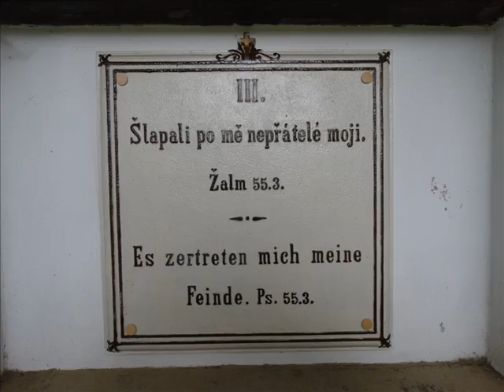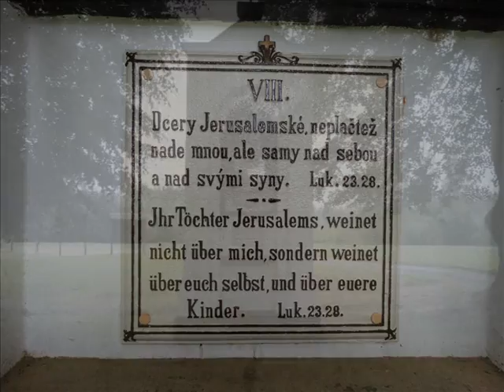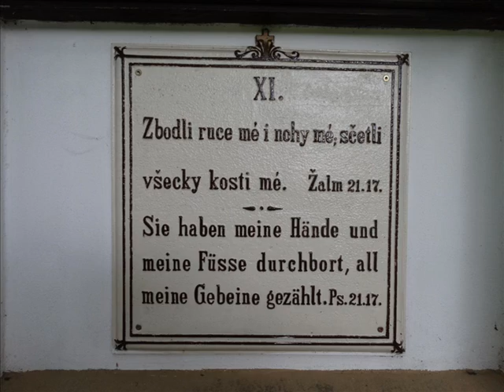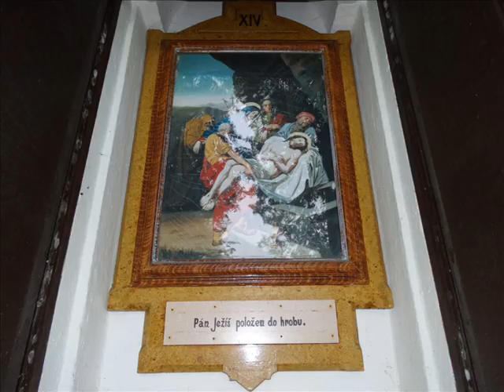Mariánská hora u Lanškrouna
14 kapliček u kostela: Poutní kostel Narození Panny Marie